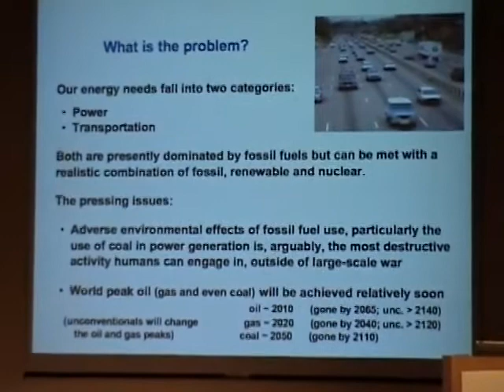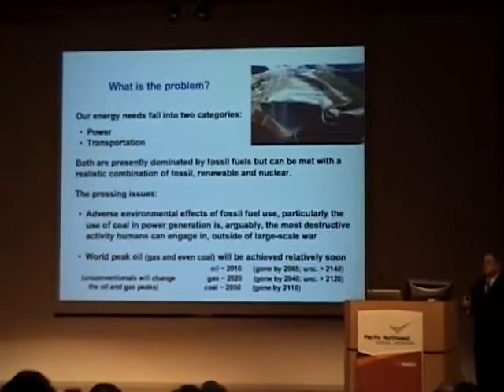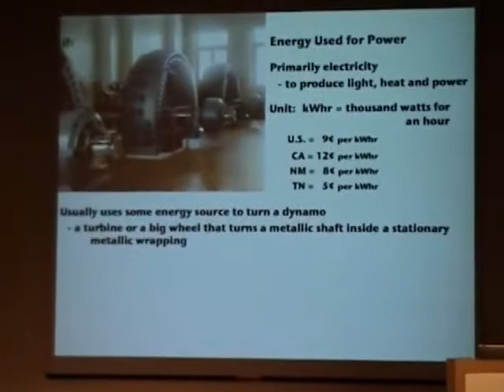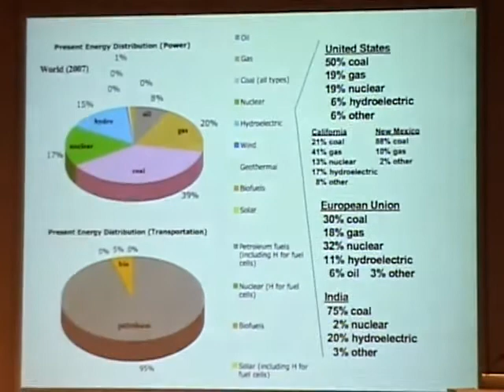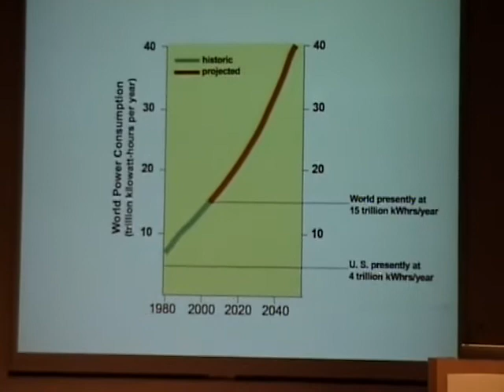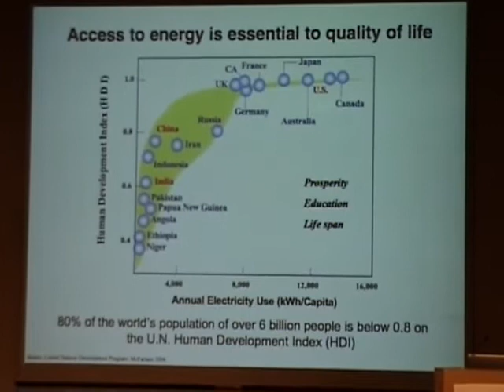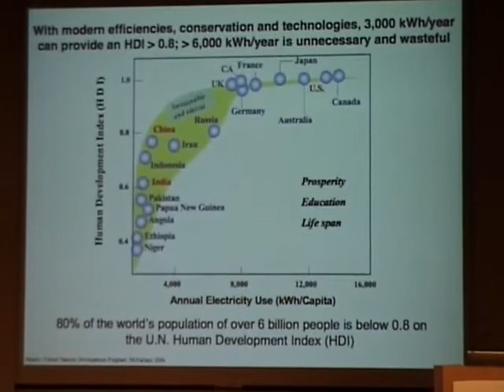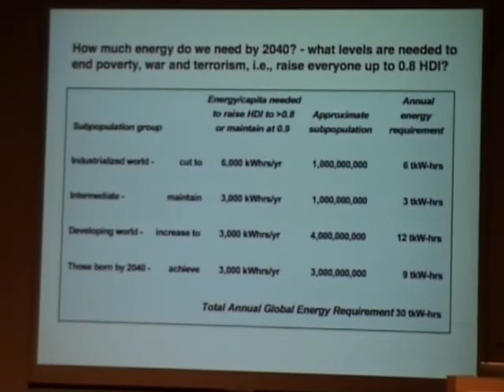The GeoPolitics of Energy - Part 1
Part one of James Conca giving a presentation about the book he and Judith Wright co-wrote, "The GeoPolitics of Energy - Achieving a Just and Sustainable Energy Distribution by 2040" This talk was given on December 1, 2008 at the Battelle auditorium in Richland, WA.

Just a note these are my parents and I am posting these videos for them